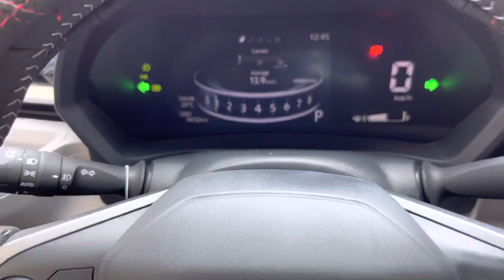( ĐÃ BÁN ) TOYOTA VELOZ CROSS BẢN TOP 2022 LƯỚT 9K ĐẸP NHƯ MỚI. LH 0908779773 Duy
💥💥💥HÀNG SIÊU HOT MỚI VỀ💥💥💥
👉 Toyota Veloz Cross bản Top 2022 biển số HCM. Xe tư nhân 1 chủ, mới đăng ký T11-2022, chạy lướt 9.000Km. Nội ngoại thất như xe mới, có dán film cách nhiệt, lót sàn 5D, bọc trần Nilong, màn hình Android Zestech, camera hành trình...cam kết xe ko lỗi, Odo ko tua, bao test toàn quốc.
☎️ LH Duy: 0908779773 ( Youtube, Tiktok & Google search )
Địa chỉ xem xe: 79/13 Kp.Đông, P.Vĩnh Phú, Thuận An, Bình Dương ( ngay cổng chào Bình Dương )
💖Xem tồn kho và dẫn đường tại đây: